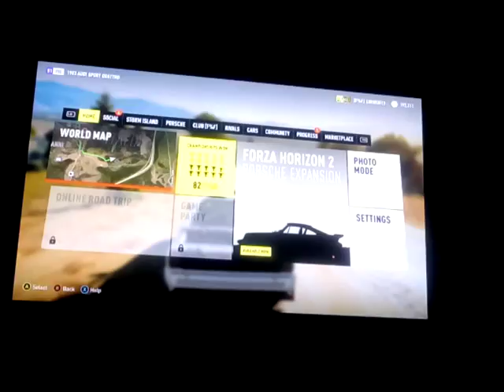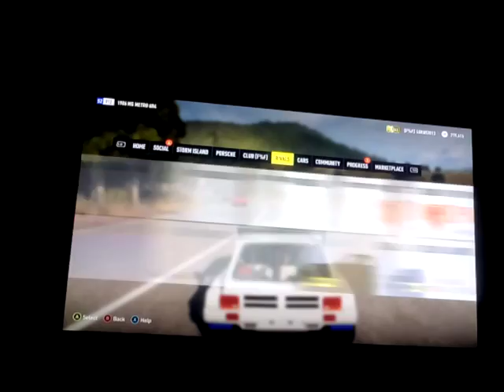Mercedes c63 drift built/funny crashes